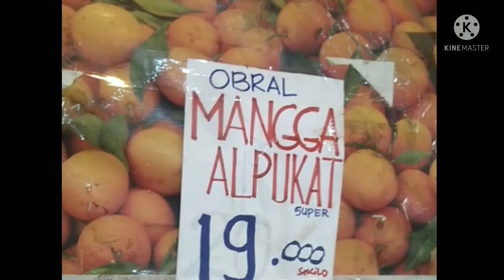||INFORMATION||REVIEW TOKO BUAH DEKAT SEKOLAH "MURAH JAYA" KUALITAS BAGUS BANYAK DISC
||INFORMATION||REVIEW TOKO BUAH DEKAT SEKOLAH "MURAH JAYA" KUALITAS BAGUS BANYAK DISC||@SuryaKusuma73Official

Jangan Lupa Untuk Selalu Meninggalkan Jejak Agar Bisa Saya Telusuri, Sobat

Dan Menyalakan Lonceng Notifikasinya Agar Selalu Terhubung Satu Sama Lain

Sukses Untuk Kita Bersama
Tidak Ada Kesuksesan Tanpa Campur Tangan Alloh Dan Orang Lain
Aamiin Ya Robbal Alammin 🤲🏿